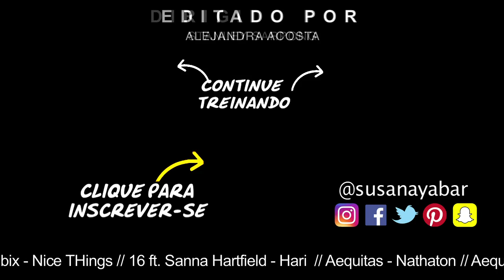Exercício para as costas | Trabalhar o Core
Com este exercício para o CORE você pode retirar a carga da lumbar e fortalecer a região. Realise 3 séries de 10 repetições.